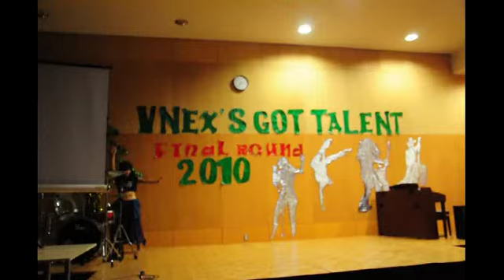BELLY DANCE WHEN HEART BROKEN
my performance for VNEX's got talent ^^ Hope you guys- my friends love it :D